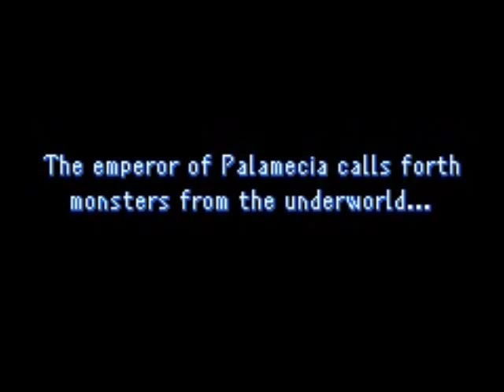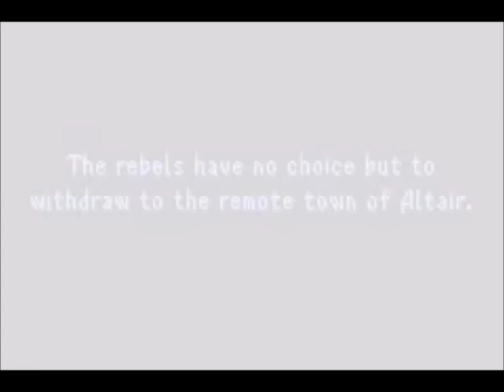Final Fantasy II: Part 1: Broken Peace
Damn you, Emperor!!! XD